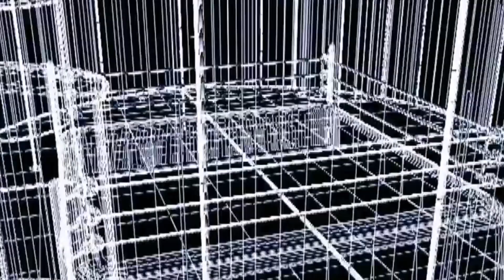TCW Allegiance: Intro and Pyro (including TCW logo sting)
Created for @Maddog_1992 and TCW.